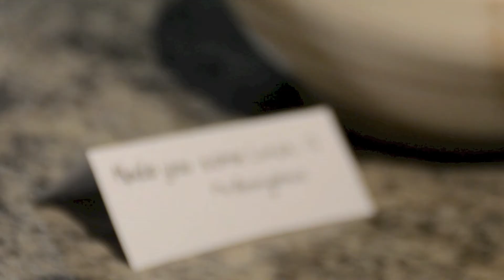Fruits of 2015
A gathering of the BlueLaserFilms employees goes terribly wrong.